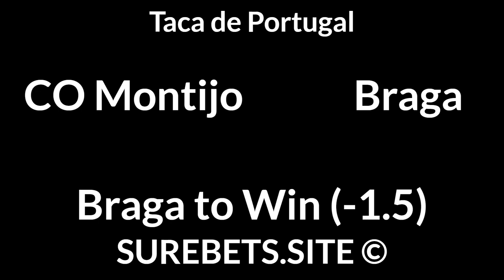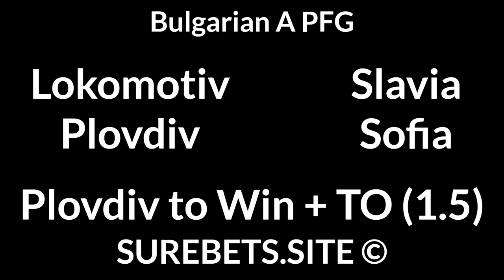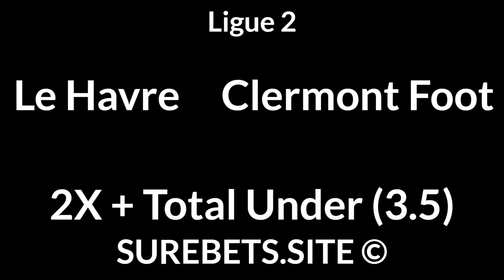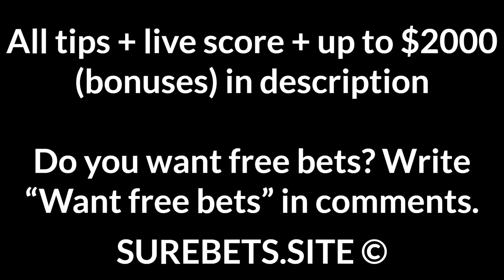Football Betting Tips Today — La Liga, Taca de Portugal, Eerste Divisie, Super Lig, Ekstraklasa, Bul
Celta Vigo vs Cadiz
2X

CO Montijo vs Braga
Braga to Win (-1.5)

Roda vs Helmond Sport
Roda to Win

Jong FC Utrecht vs FC Oss

Lechia Gdansk vs Wisla Plock
BTTS

Lokomotiv Plovdiv vs Slavia Sofia
Lokomotiv Plovdiv to Win + TO (1.5)

UTA Arad vs U Craiova

Le Havre vs Clermont Foot
2X + Total Under (3.5)

PMFC vs Nyiregyhaza
PMFC to Win